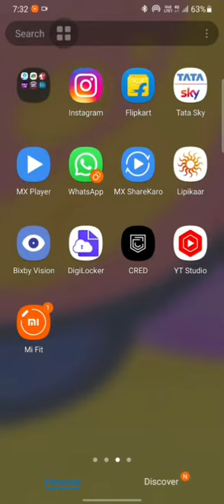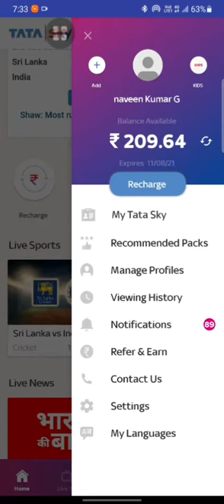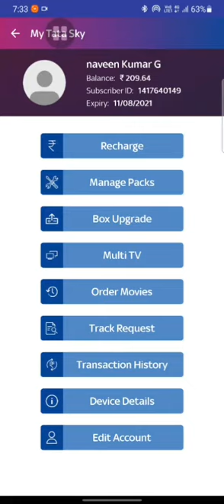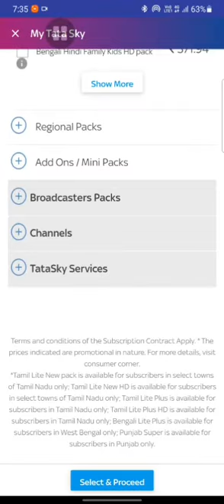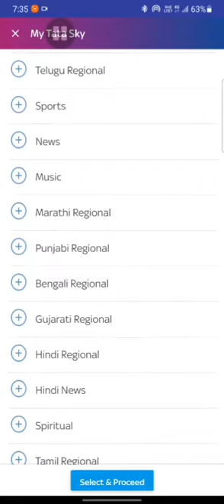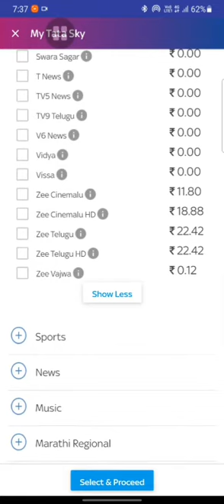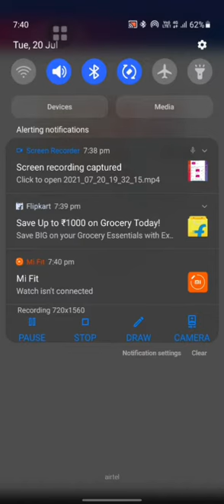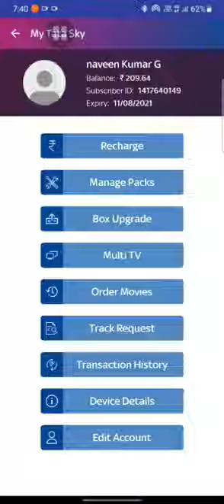TATA SKY SELECT YOU WANTED CHANNEL & REMOVE UNWANTED CHANNEL AND SAVE MONEY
ಟಾಟಾ ಸ್ಕೈ ಬಳಸುವುದಕ್ಕೆ ಮಾತ್ರ ಪಾವತಿಸಿ, ಬೇಡದ್ದನ್ನು ತೆಗೆಯಿರಿ?TATA SKY PAY ONLY WATCHING CHANNEL & REMOVE UNWANTED CHANNEL AND SAVE MONEY